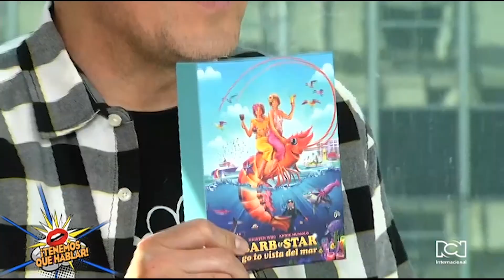Formatos caseros de "Barb And Star Go To Vista del Mar" ya están disponibles gracias a Lionsgate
"Barb And Star Go To Vista del Mar" es una película cómica escrita y protagonizada por Kristen Wiig y Annie Mumolo, que se estrenó en video bajo demanda a mediados de febrero, gracias a Lionsgate.

La producción, que ya está disponible en Blu-Ray Combo Pack y DVD, cuenta cómo dos grandes amigas dejan su ciudad por primera vez y se van de vacaciones a Vista del Mar, en Florida. Allí viven una inesperada aventura, experimentan el amor y enfrentan el plan malévolo de un villano muy particular.

Los formatos caseros incluyen audiocomentarios del director y las protagonistas; clips de cómo se hizo la película y cómo fue el proceso de casting; escenas borradas; un divertido show de moda con Barbie y Star; y claro: los bloopers o escenas fallidas debido principalmente a ataques de risa del elenco.